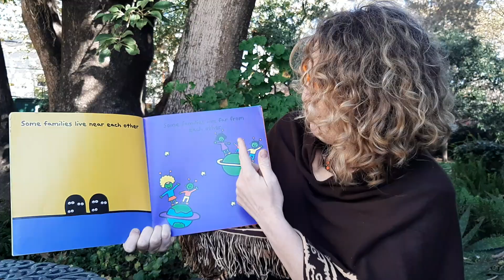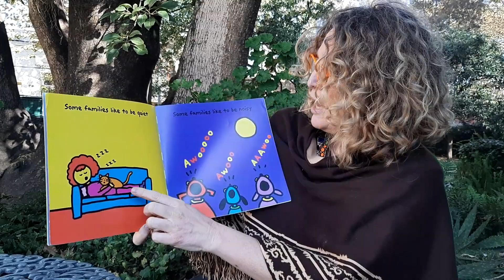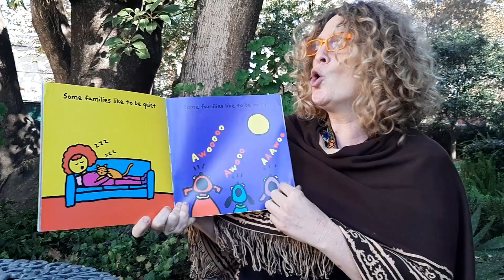THE FAMILY BOOK. By Todd Parr